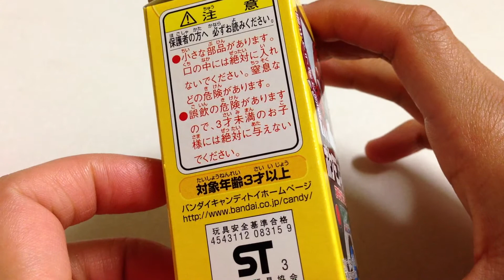ポケモンキッズアドバンス３☆２９３．ジラーチ